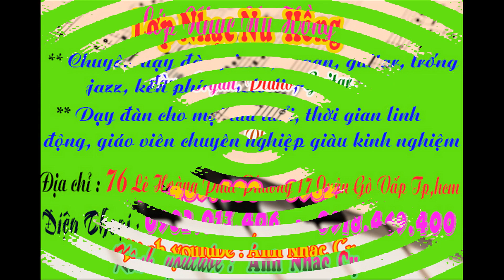Trung tâm Dạy Đàn Piano, Organ, Guitar, Trống Nhạc, Kèn Phím Melodica tại Quận Gò Vấp, Tphcm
LỚP NHẠC NỤ HỒNG
DẠY ĐÀN ORGAN , GUITAR , PIANO, TRỐNG JAZZ, KÈN PHÍM MELODICA
Đội ngũ giáo viên chuyên nghiệp, nhiệt tình.
Phương pháp giảng dạy đàn dễ hiểu, tiết kiệm thời gian của học viên.
Dạy đàn organ, guitar, piano, trống jazz sẽ được  thực hành trực tiếp trên nhạc cụ mà bạn học !
Tại lớp nhạc có sẵn nhạc cụ cho học viên luyện tập
Đăng ký ngay để được hưởng nhiều ưu đãi.
 Dạy đàn piano - organ - trống – guitar – kèn phím melodica .
Mua - bán - sửa chữa - cho thuê tất cả các loại nhạc cụ.
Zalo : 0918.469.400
                  Cuahangnhaccu.vn
Kênh youtube : Ánh Nhạc Cụ
                          Âm Nhạc Và Em
Quý khách đến trực tiếp cửa hàng theo địa chỉ:
Địa chỉ: 76 Lê Hoàng Phái - Phường 17 - Quận Gò Vấp - Tp.HCM.
(Gần ngã tư: Nguyễn Oanh - Nguyễn Văn Lượng)
Có ship COD toàn quốc.